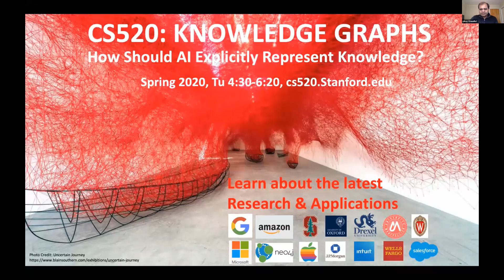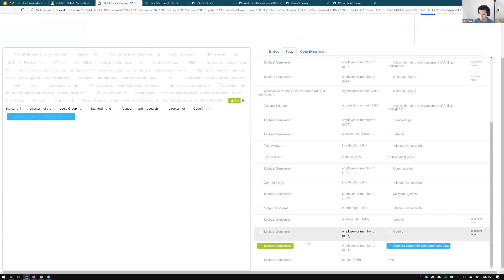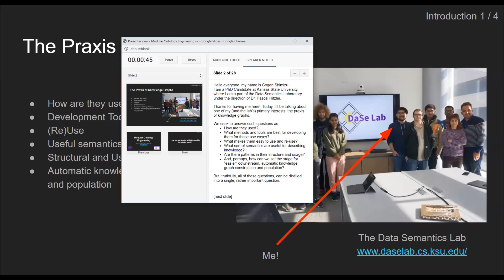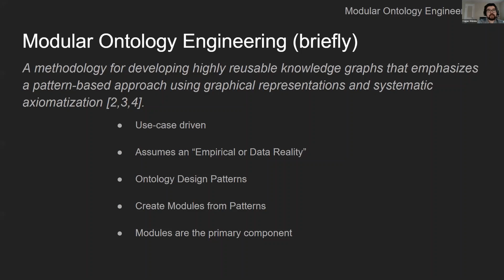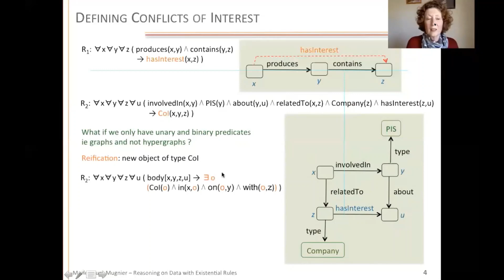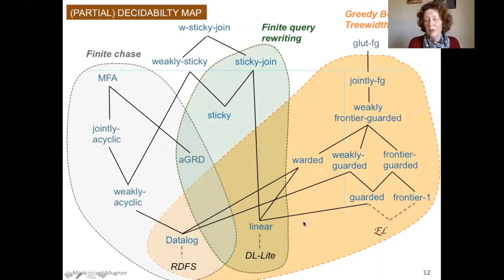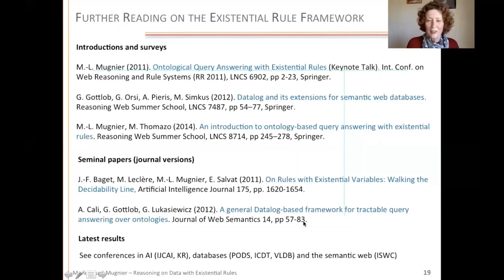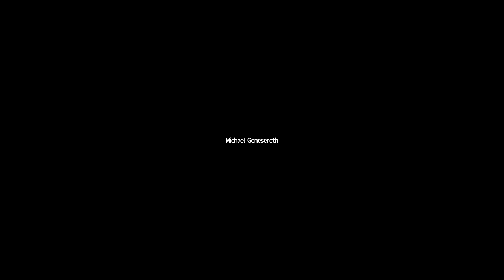CS520: Knowledge Graph Seminar Session 3 (Spring 2020)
What are some advanced Knowledge Graphs?